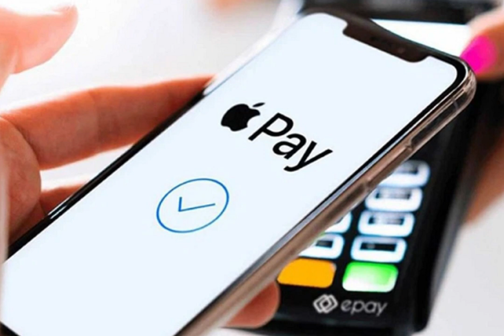iPhone có tích hợp Apple Pay bị mất thì phải làm gì?